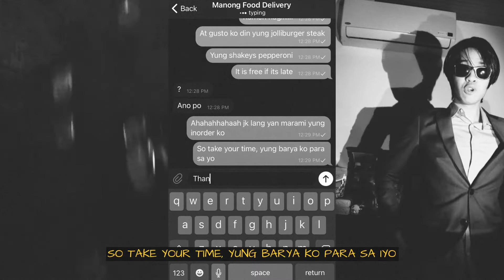Pasta Wav - Nagugutom Na Ako (feat. Arturo Borealis)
Our third single is upon us all! Always be kind to your food riders, and enjoy us spitting bars in Nagugutom Na Ako (feat. Arturo Borealis).

Performed by:
Aryn Cristobal - Vocals, Gongs and Dabakan, Drums, Synths
Chase Lomibao - Vocals, World Instruments, Percussion, Drums, Synths
Coby Cheong - Vocals, Bass, Drums, Synths
Jason Chamberlain - Vocals, Drums, Synths

Mixed by:
Chase Lomibao